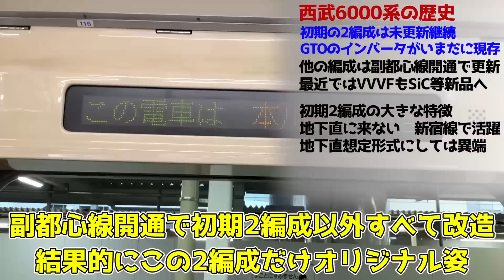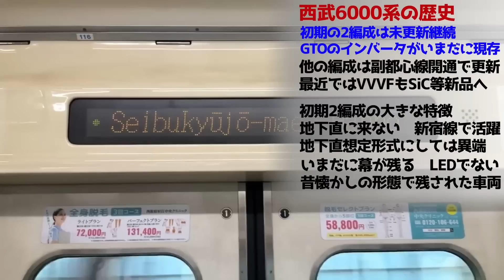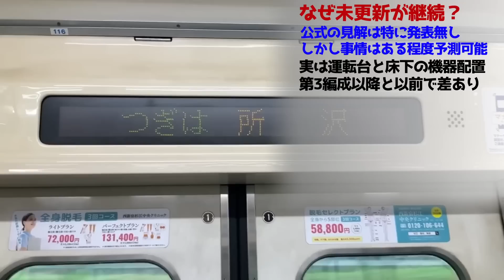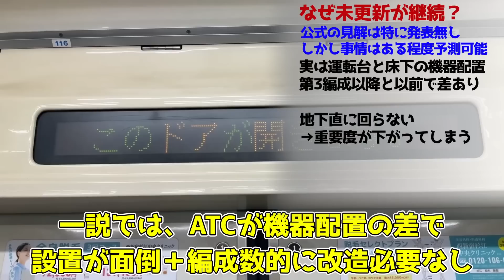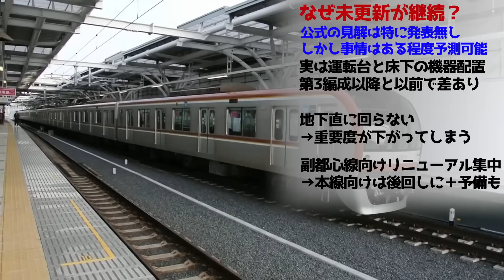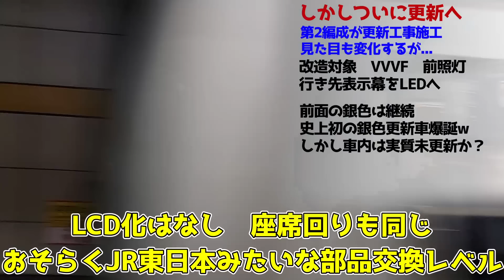【違和感満載w】地下直をリストラされた西武6000系に衝撃の変化が！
相鉄東急直通線が最近開通してダイヤ改正が盛り上がりましたが、その裏で西武がとんでもないことをしましたw
西武6000系を更新したのですが、これがなかなかにヤバい結果となったんですよねw
今回は西武6000系の衝撃の変化について分析します。
参考資料
目撃情報